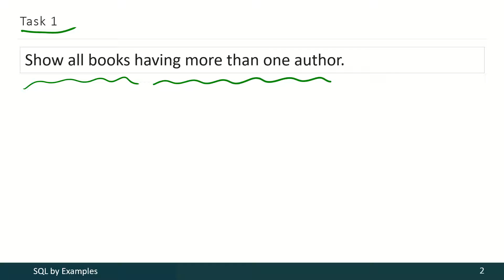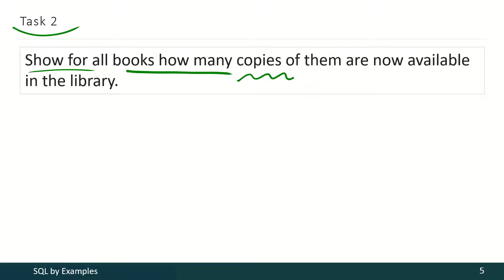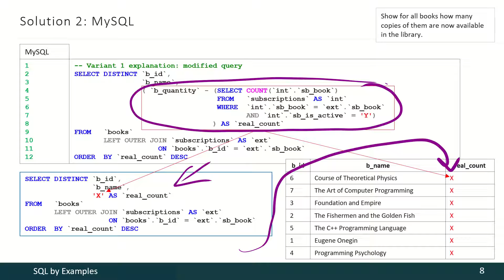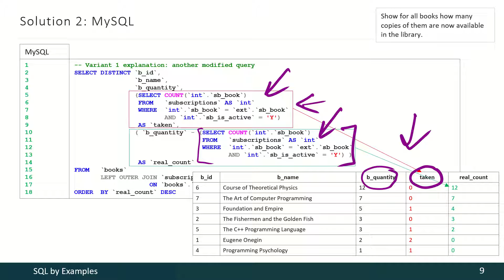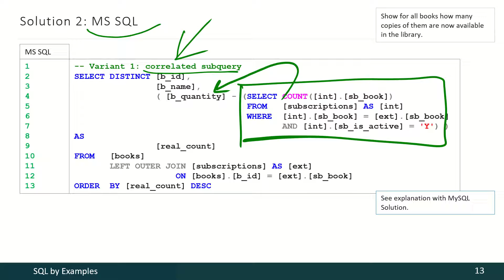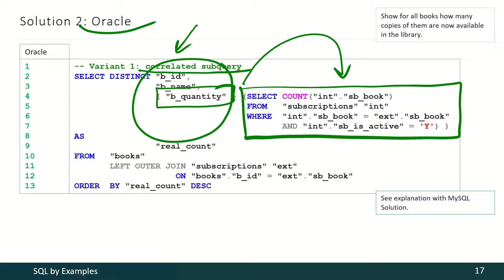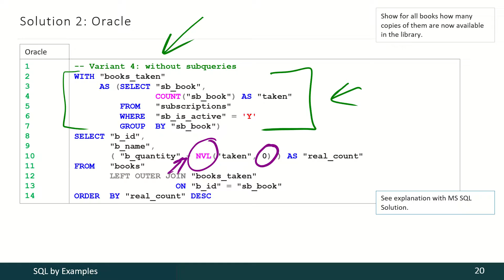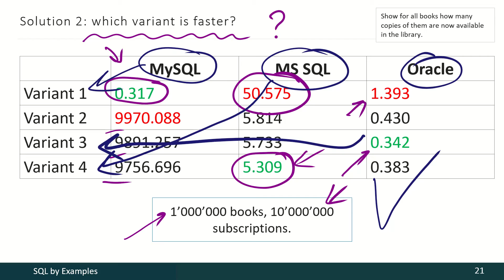02 - 02 - 06 - JOINs with COUNT (Example 16) [RUS]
How to use JOINs with COUNT function.

This video is a part of course.
See also "Using MySQL, MS SQL Server and Oracle by examples" book